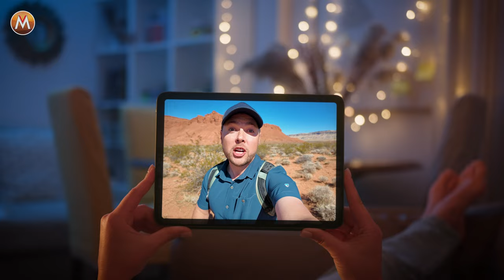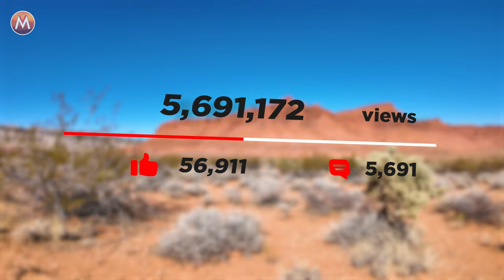STUNG by a MAMMOTH WASP!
Watch as I take on the first recorded sting from the extremely rare Mammoth Wasp! Where will it land on the Brave Wilderness Bite-Sting Index? How will the sting compare to the likes of the Bullet Ant, Fire Worm, and Cow Killer? We're about to find out!

PLEASE DO NOT ATTEMPT TO REENACT OR RECREATE ANY EVENTS OR SCENES  FROM OUR VIDEOS. THE ANIMALS, INSECTS, PLANT LIFE, AND TERRAIN FEATURED IN  OUR VIDEOS CAN BE DANGEROUS AND CAN POSE A SIGNIFICANT RISK. Mark Vins and crew are professionally trained and routinely  receive assistance from wildlife experts, guides, and safety personnel when filming to  ensure the safety of our crew and all wildlife.